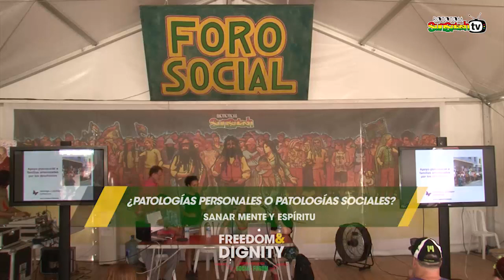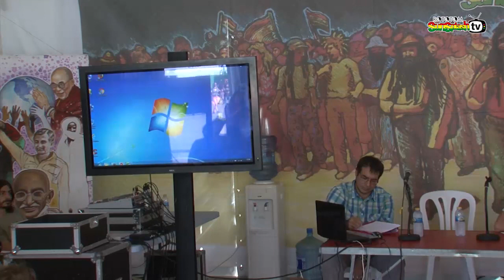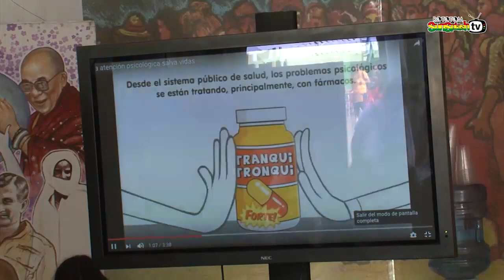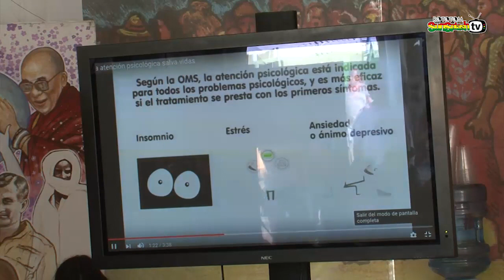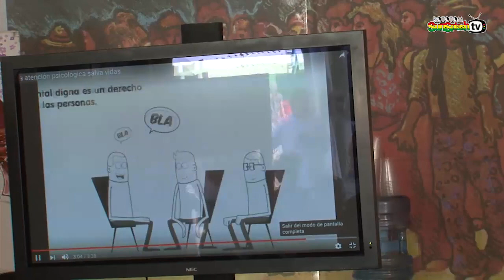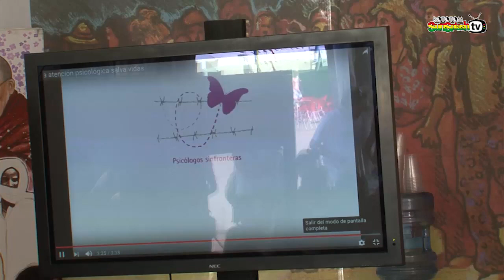¿PATOLOGÍAS PERSONALES O PATOLOGÍAS SOCIALES? Sanar mente y espíritu @ Foro Social 2016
¿Cómo abordar conflictos o situaciones que pueden afectarnos en el plano emocional o personal, pero que a menudo pueden tener raíces sociales? ¿Debemos afrontarlas desde la perspectiva de la autoconciencia y el trabajo con uno mismo o desde la alternativa que ofrece la psicología social? Dos opciones distintas, que no necesariamente son incompatibles, y que plantearán los protagonistas de este debate del Foro Social. Por un lado José María Doria, presidente fundador de la Escuela Española de Desarrollo Transpersonal, y por otro José María Toribio, coordinador de la ONG Psicólogos sin Fronteras.

La corriente que defiende Doria aboga por superar este tipo de obstáculos personales desde la transformación de uno mismo en lugar de actuar primero sobre la situación que nos produce dolor, angustia, preocupación o inquietud. Por su parte, desde Psicólogos sin Fronteras afirman que para superar el duelo que provocan en los seres humanos determinadas situaciones –desde un desahucio a la pérdida de un trabajo o una depresión- hay alternativas a las terapias tradicionales que todos conocemos, y que pasan por ir a la raíz de los problemas, por cambiar el contexto social que, de algún modo, los alimentan.

Con José María Doria, José María Toribio Sahuquillo y Reme Montero.

23* Rototom Sunsplash 2016 Reggae for Freedom
Aug 13-20 Benicasim Spain